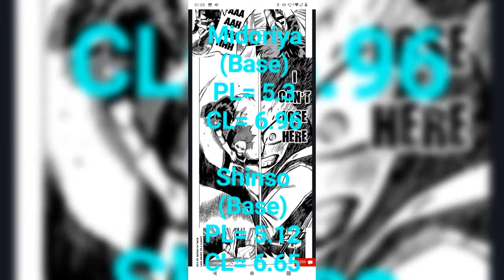Boku No Hero Academia old power level video attempt upload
This is an older attempt at making Boku no Hero Academia power levels for all general characters :) . I think these power levels works exponentially.

Note: These were made on my phone a while ago, this video was not complete. The pictures are only presented on a small part of the screen and such, I am just uploading this just becuase. Preferrably viewed on something with a bigger screen becuase of the inability to be able to see pictures and text.